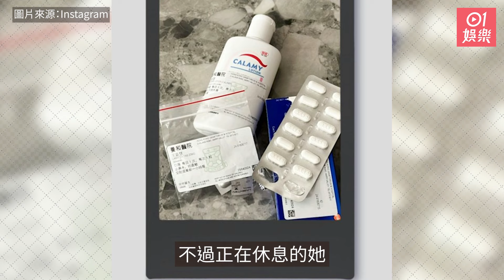29歲高學歷千金換裝片件件有睇頭 火紅泳衣曬屈機白滑性感身材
29歲的落選港姐王嘉慧（Cathy）堪稱人生勝利組，樣靚身材好，而且有家底、有學歷，爸爸是「內地傢俬大王」王亞明，家底豐厚。